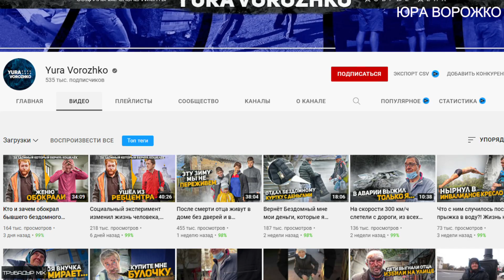Юра Ворожко Биография Блогера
Биография блогера Юры Ворожко - социальный блогер, снимает социальные эксперименты в которых проверяет людей на человечность. «Показываю, что Добро – оно всегда к вам возвращается».